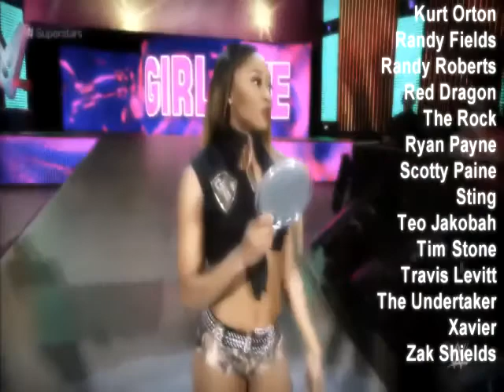WWH Podcast Episode #10: Showdown Results, New Year's, Royal Rumble, Packed House!